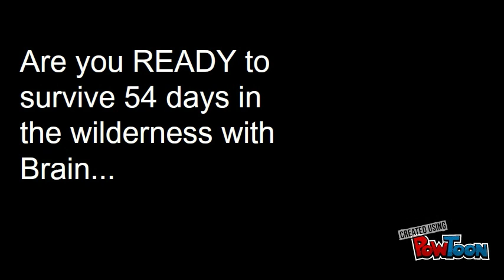Hatchet Teaser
This is a teaser for the book Hatchet by Gary Paulsen-- Created using PowToon -- Free sign up -- Create animated videos and animated presentations for free.  PowToon is a free tool that allows you to develop cool animated clips and animated presentations for your website, office meeting, sales pitch, nonprofit fundraiser, product launch, video resume, or anything else you could use an animated explainer video. PowToon's animation templates help you create animated presentations and animated explainer videos from scratch.  Anyone can produce awesome animations quickly with PowToon, without the cost or hassle other professional animation services require.